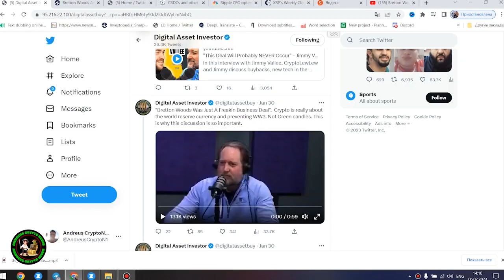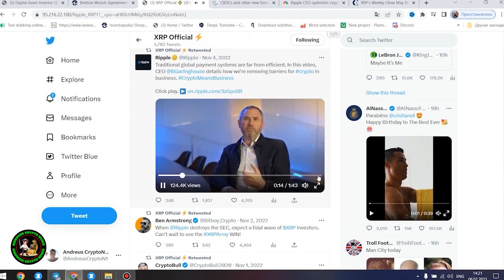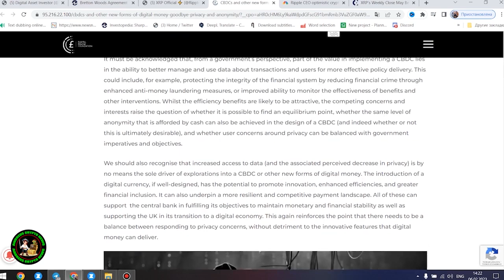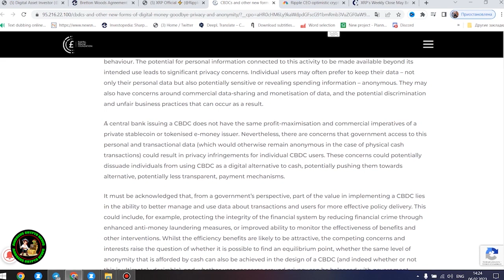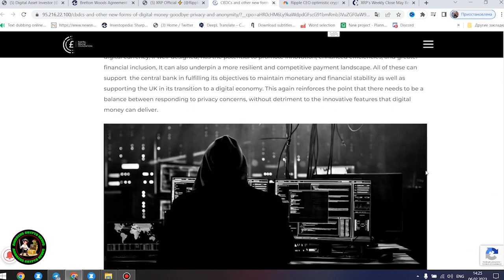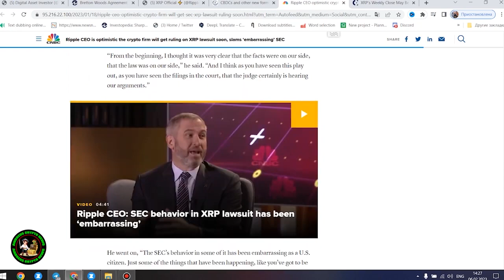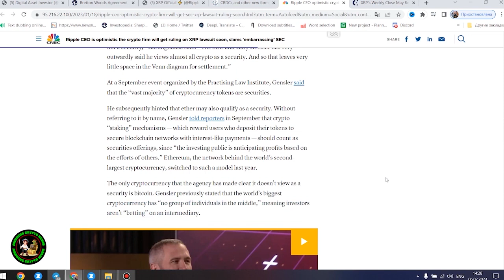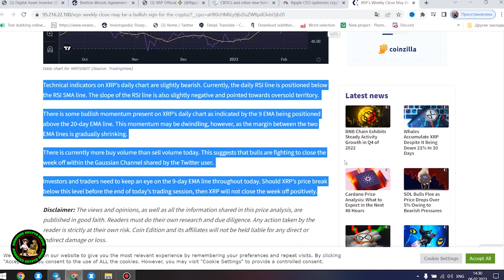Ripple XRP THIS IS NOT A DRILL NOW NOW NOW I LITERALLY CANNOT BELIEVE MY EYES!